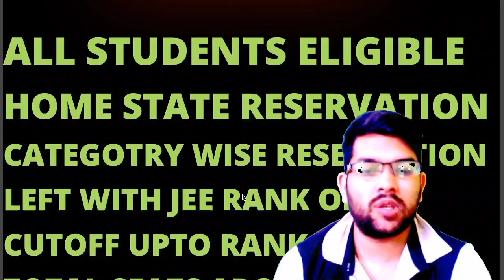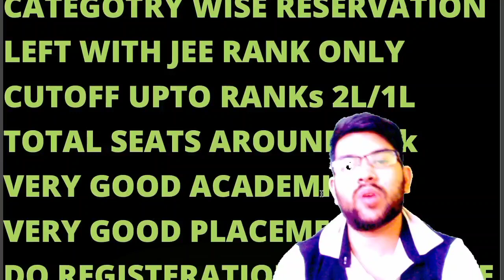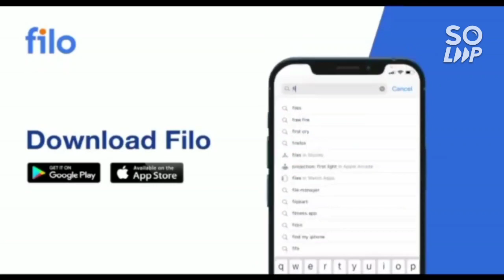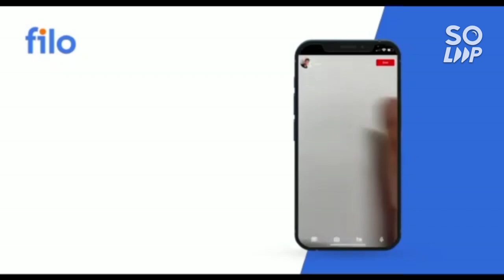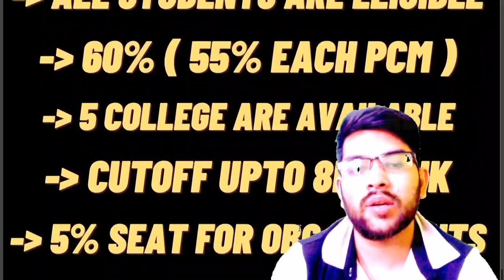College at low jee rank 🎉 | All Counselling based on jee rank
00:00 introduction
1:02 thapar counselling
2:33 csab counselling
5:29 sastra counselling
7:50 wbjee counselling
8:53 mhtcet counselling
10:30 jac delhi counselling
11:40 jac chandigharh
12:14 other counselling (state counselling)